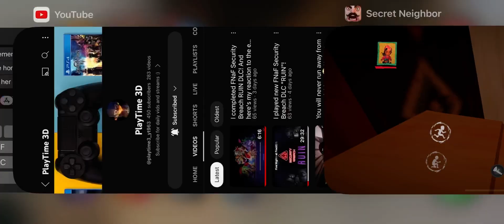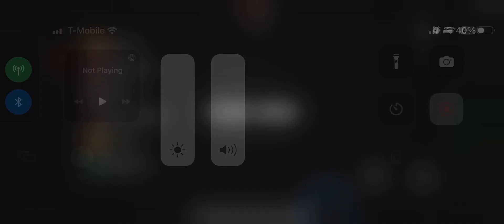Another ez win on 2nd game | Secret neighbor brave gameplay iOS